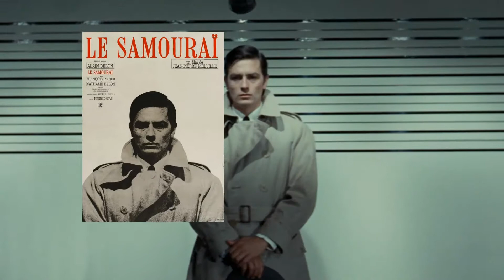Jean-Pierre Melville - Films Posters Collection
Jean-Pierre Melville, né Jean-Pierre Grumbach (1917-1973) est un réalisateur et scénariste français.
Il a choisi son pseudonyme en hommage à l'écrivain américain Herman Melville.

Wikipedia.